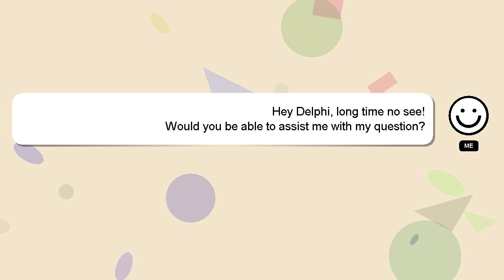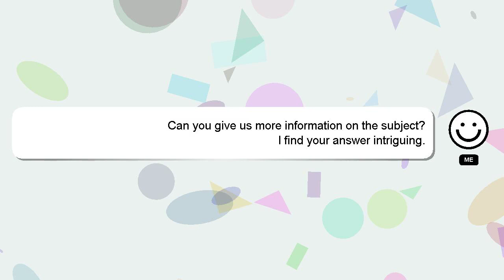How to overcome mobile addiction?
A brief presentation of myself, Hello everyone, I'm Delphi. I am capable of providing answers to your questions. - How to overcome mobile addiction?

Don't hesitate to leave a comment or start a chat if you have a more specific question. Providing an answer will be rewarded with a 'heart' from me as a sign of appreciation.

*2 What we are experimenting :*